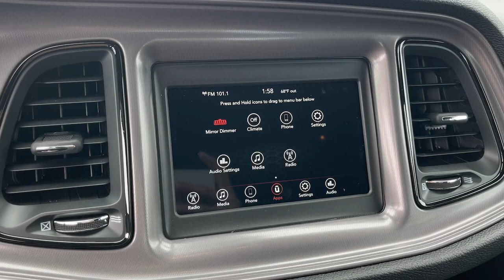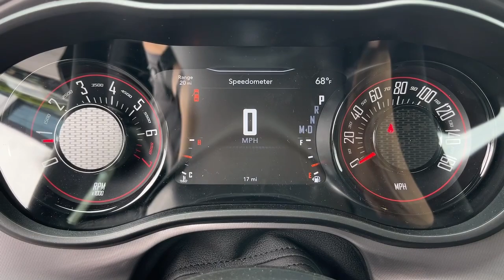2023 Dodge Challenger Cerritos, Buena Park, Anaheim, Long Beach, Downey 2322028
Pitch Black Clearcoat New 2023 Dodge Challenger SXT available in 18803 Studebaker Road, Cerritos, California at Cerritos Dodge Chrysler Jeep Ram. Servicing the Cerritos, Buena Park, Anaheim, Long Beach, Downey, CA area.

Pitch Black Clearcoat 2023 Dodge Challenger SXT RWD 8-Speed Automatic 3.6L V6 24V VVT19/30 City/Highway MPG
TIRES: 245/45R20 BSW AS PERFORMANCE,PITCH BLACK CLEARCOAT,WHEELS: 20 X 8.0 BLACK NOISE PAINTED,BLACK  HOUNDSTOOTH CLOTH SPORT SEAT,QUICK ORDER PACKAGE 2EA  -inc: Engine: 3.6L V6 24V VVT  Transmission: 8-Speed Automatic (8HP50),BLACKTOP PACKAGE  -inc: Black Fuel Filler Door  Gloss Black I/P Cluster Trim Rings  Satin Black Dodge Tail Lamp Badge  Wheels: 20 x 8.0 Black Noise Painted  Leather Performance Steering Wheel  Black Grille w/Bezel  Challenger Blacktop Grille Badge,TRANSMISSION: 8-SPEED AUTOMATIC (8HP50)  (STD),ENGINE: 3.6L V6 24V VVT  (STD),FRONT LICENSE PLATE BRACKET,COMPACT SPARE TIRE,Rear Wheel Drive,Power Steering,ABS,4-Wheel Disc Brakes,Brake Assist,Aluminum Wheels,Tires - Front Performance,Tires - Rear Performance,Power Mirror(s),Heated Mirrors,Rear Defrost,Intermittent Wipers,Variable Speed Intermittent Wipers,Rear Spoiler,Daytime Running Lights,Automatic Headlights,AM/FM Stereo,Bluetooth Connection,Premium Sound System,Steering Wheel Audio Controls,Premium Sound System,MP3 Player,Auxiliary Audio Input,Power Driver Seat,Driver Adjustable Lumbar,Power Driver Seat,Driver Adjustable Lumbar,Pass-Through Rear Seat,Rear Bench Seat,Adjustable Steering Wheel,Trip Computer,Leather Steering Wheel,Keyless Entry,Power Door Locks,Keyless Start,Keyless Entry,Power Door Locks,Cruise Control,Climate Control,Multi-Zone A/C,A/C,Cloth Seats,Bucket Seats,Auto-Dimming Rearview Mirror,Driver Vanity Mirror,Passenger Vanity Mirror,Driver Illuminated Vanity Mirror,Passenger Illuminated Visor Mirror,Floor Mats,Keyless Start,Smart Device Integration,MP3 Player,Smart Device Integration,Bluetooth Connection,Power Windows,Power Door Locks,Trip Computer,Security System,Immobilizer,Traction Control,Stability Control,Traction Control,Front Side Air Bag,Tire Pressure Monitor,Driver Air Bag,Passenger Air Bag,Front Head Air Bag,Rear Head Air Bag,Back-Up Camera